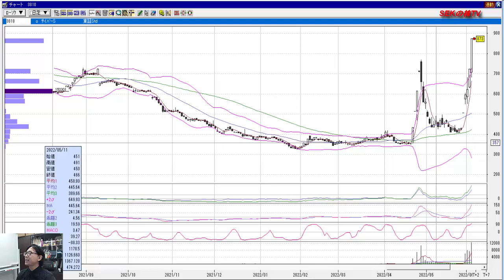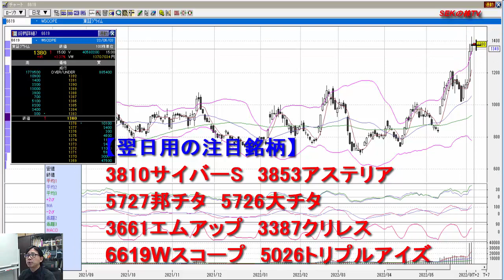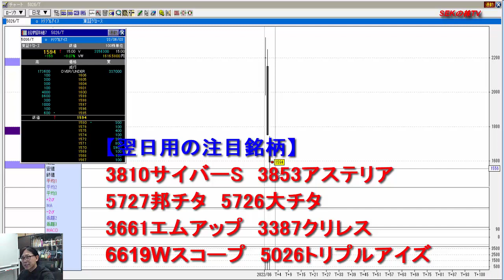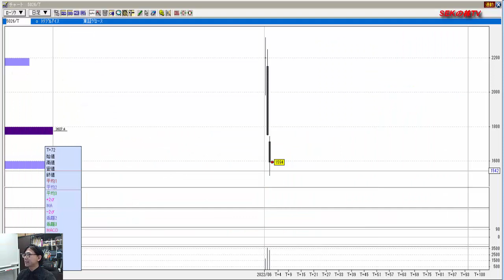株式投資 爆益期待！6月6日用注目銘柄！ SEKの株TV